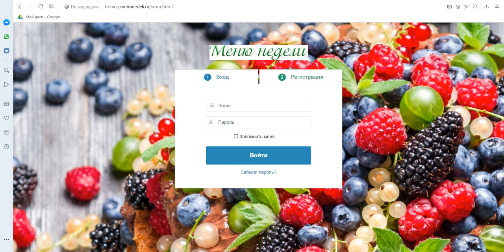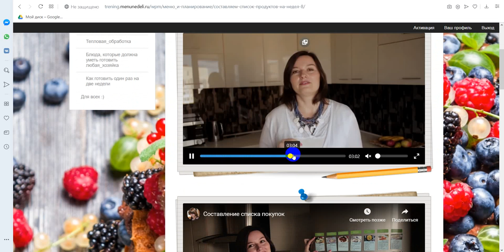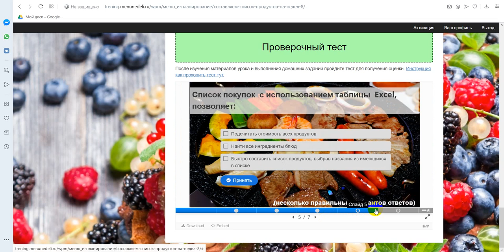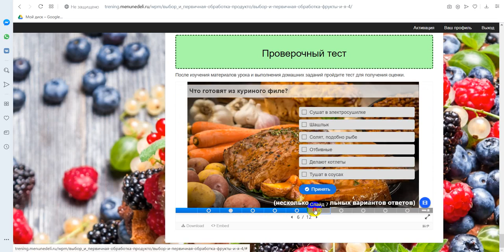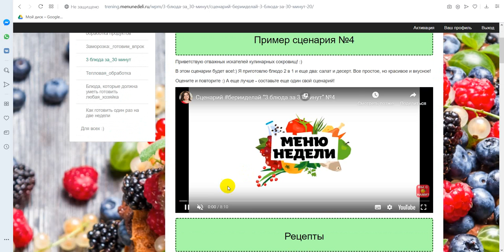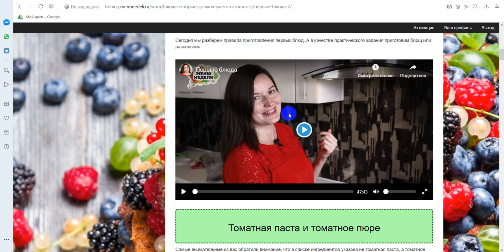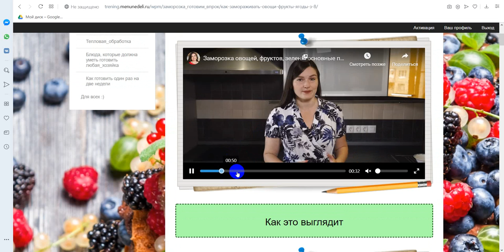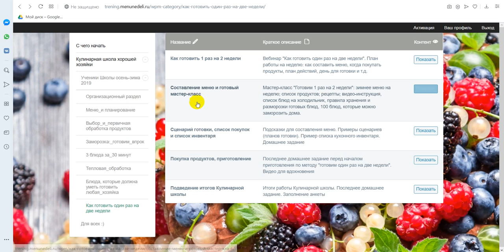Разоблачение: что происходит внутри Кулинарной школы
🎁 Сразу после регистрации вы получите подарок - сезонное меню на неделю:
✔60 страниц
✔19 рецептов с пошаговыми описаниями
✔64 фотографии